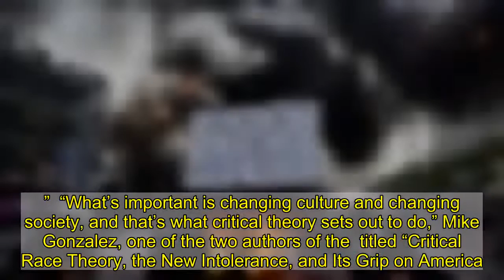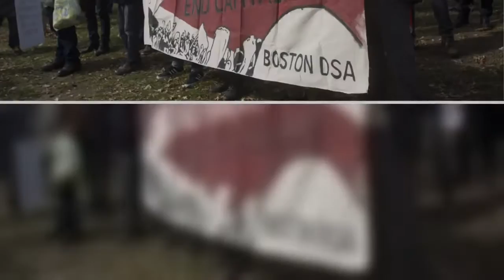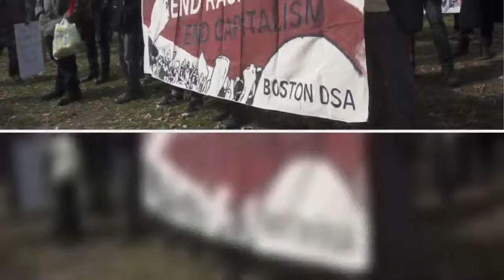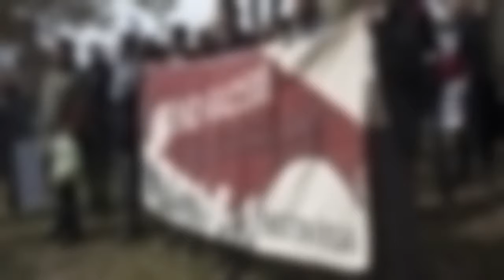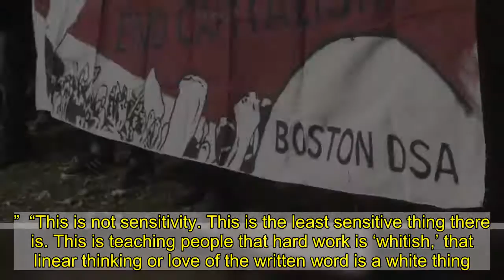New Report Traces Critical Race Theory’s Marxist Roots And How It Went Mainstream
While colleges, government agencies and even public schools race to spend money adopting critical race theory, a new  released Monday by the Heritage Foundation concludes its goals are nothing short of “revolutionary.”  “What’s important is changing culture and changing society, and that’s what critical theory sets out to do,” Mike Gonzalez, one of the two authors of the  titled “Critical Race Theory, the New Intolerance, and Its Grip on America.” “It’s an unremitting attack, all out ceaseless criticism of the traditions and norms of the west in order to create a new social reality.”  It has found its way into k-12 schools, with some schools  “white privilege” training sessions and “equity” audits to root out racism among faculty. The Trump administration drew national attention to it by issuing a directive banning it in federal agencies after news broke that white men in Sandia National Laboratories, which assesses the United States’ nuclear weapons,  to attend race re-education classes.    Gonzalez described to the Daily Caller how critical race theory grew from being a niche field in academia to being a subject taught in school districts, federal agencies and workplaces across the country.  The movement has its roots in the Frankfurt School, where a manifesto was created in 1937 that drew influence from Friedrich Nietzche, Georg Friedrich Hegel and Karl Marx. One of the core tenets of the school of thought was to tear down Western institutions, and it claimed that “traditional theory fetishized knowledge, seeing truth as empirical and universal.”  One of the ways critical race theory seeks to achieve these ends is through identity politics, the  said. By developing identity categories, each group has its own specific claims to victimhood, which “commands attention, respect, and entitlements, seen as compensatory justice.”  ATLANTA, GA – MAY 29: A man holds a Black Lives Matter sign as a police car burns during a protest on May 29, 2020 in Atlanta, Georgia. Demonstrations are being held across the  after George Floyd died in police custody on May 25th in Minneapolis, Minnesota. (Photo by Elijah Nouvelage/Getty Images)  The rise of the Black Lives Matter movement also suggests that critical race theory has made an impression in popular culture. Its acceptance among the media, corporations and nearly all other power centers demonstrates that the teachings have gone mainstream, according to the .     Perhaps the most pernicious result, Gonzalez argued, is the dissemination of critical race theory in K-12 schools.   In December, leaked documents showed that a San Diego public school district was requiring teachers to attend “white privilege” trainings where they were expected to recognize their roles in perpetuating a hallmark of critical race theory.  A slide in the training titled “White Privilege and Culture” informed  that “white people in America hold most of the political, institutional, and economic power,” thus benefiting from advantages t